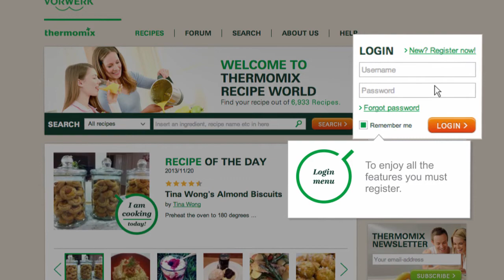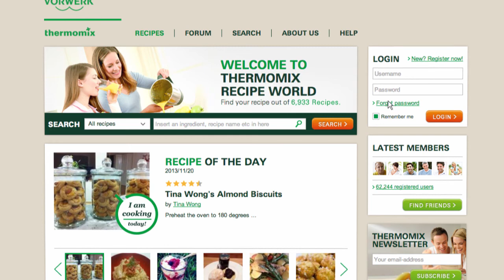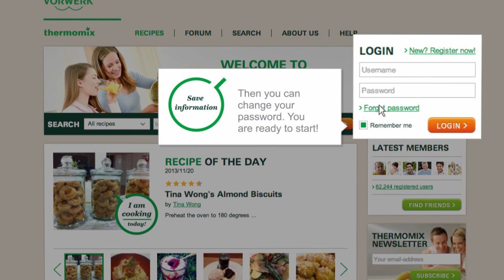Thermomix - Recipe Community - Register tutorial 03 - EN